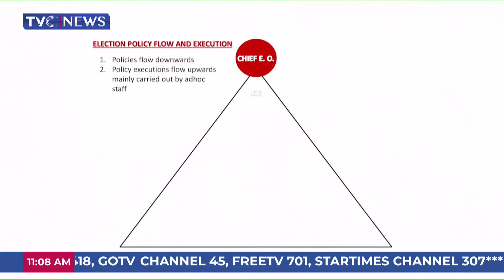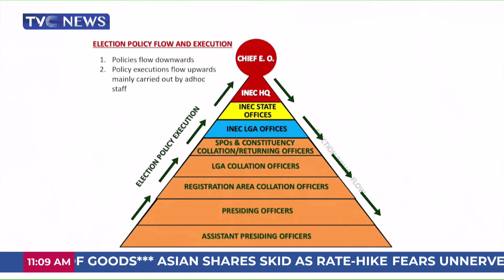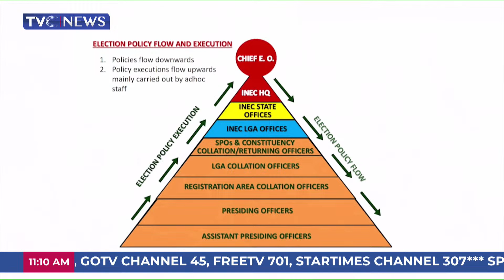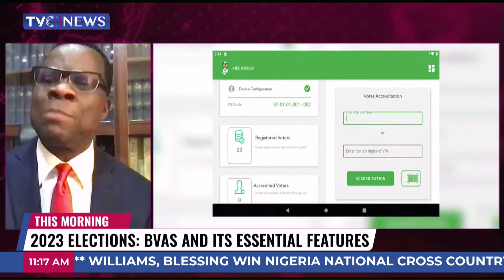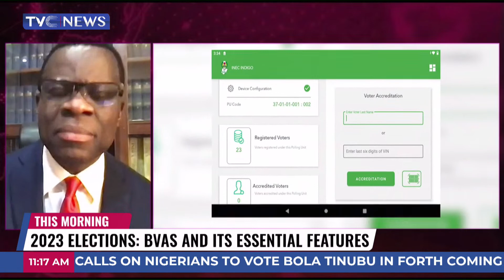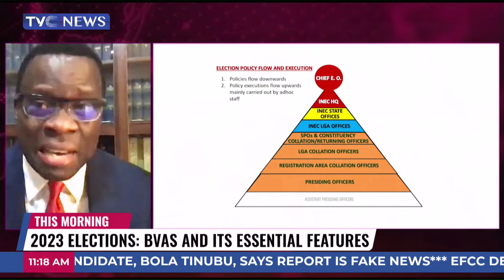(ANALYSIS) 2023 Elections: BVAS and Its Essential Features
2023 Elections: BVAS and Its Essential Features.